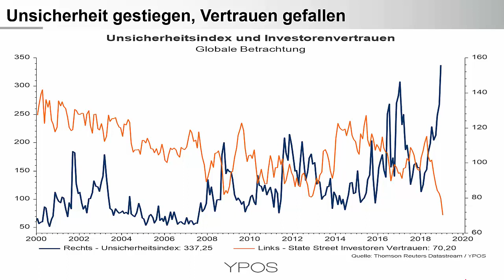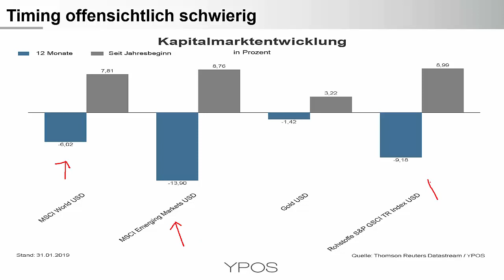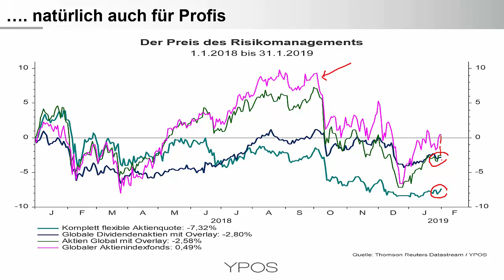Anlegerverhalten und Risikomanagement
Ist es sinnvoll individuelle Anlageentscheidungen an der allgemeinen Marktstimmung auszurichten? Was kann Risikomanagement leisten und wo sind die Grenzen?